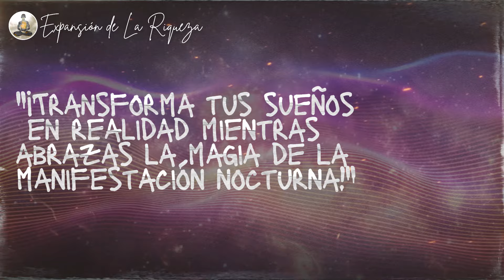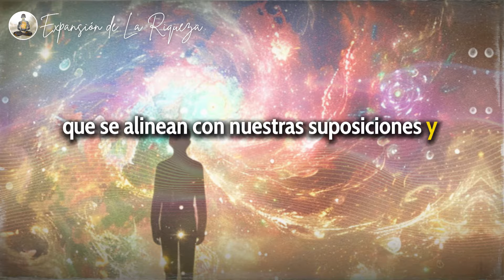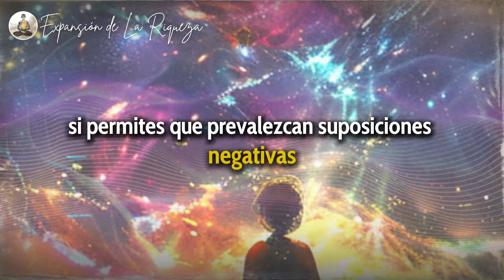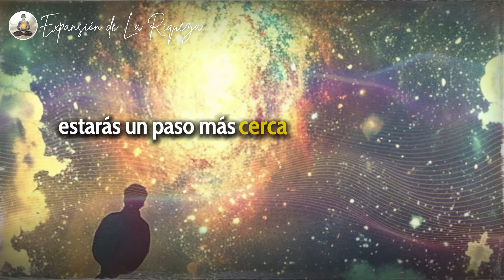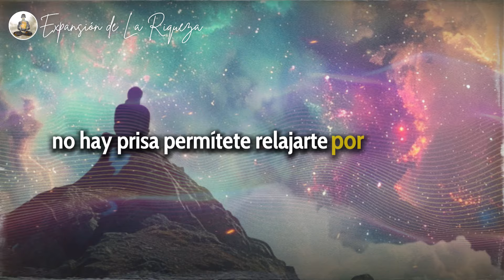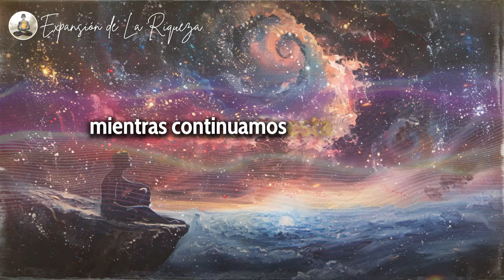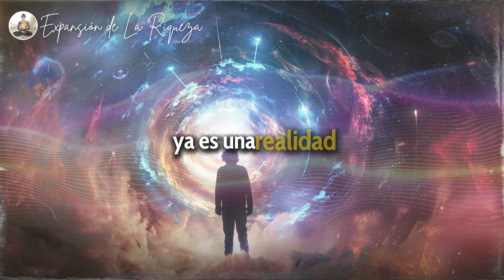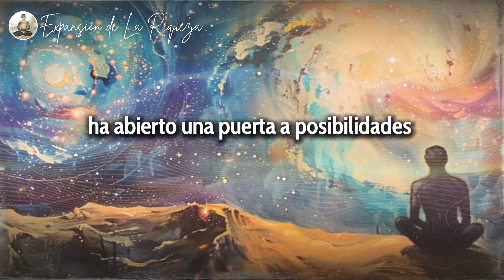🍀 Una Noche es Todo lo que Necesitas para Cambiar las Cosas | Ley de la Suposición | Neville Goddard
Descubre el método revolucionario para manifestar tus deseos más profundos en solo una noche! ¡Este video revela una técnica poderosa, arraigada en la ley de la Asunción, que puede transformar tu vida! Aprende a fusionar el poder de la imaginación con la ley de la suposición para desbloquear todo el potencial de la manifestación. ¡Prepárate para presenciar la magia y manifestar la vida de tus sueños!

⭐🍀 ¡Alcanza la prosperidad en 21 días!